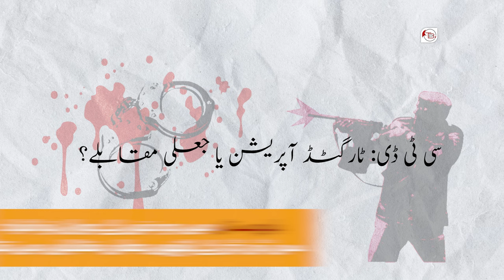پاکستانی سی ٹی ڈی کا ٹارگٹڈ آپریشن یا جعلی مقابلے؟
بلوچستان پولیس کی جانب سے بلوچستان میں دو مختلف مقابلوں میں نو عسکریت پسندوں کو ہلاک کرنے کے دعووں کے بعد یہ بات سامنے آئی ہے کہ ہلاک ہونے والوں میں سے کم از کم چار جبری طور پر لاپتہ کیے گئے افراد ہیں۔

مصدقہ اطلاعات کے مطابق عبید اللہ ساتکزئی ولد سلطان، جسے چار سال قبل جبری طور پر لاپتہ کیا گیا تھا، اتوار کو پہلے مقابلے میں مارا گیا۔ اس جعلی مقابلے سے دو دن پہلے اس علاقے میں سرکار کے حامی گروپ کو نشانہ بنایا گیا تھا۔

18 اکتوبر 2022 کو نوشکی میں ایسا ہی ایک اور مقابلہ ہوا جہاں سی ٹی ڈی نے دعویٰ کیا کہ اس نے زرین جنگل کے علاقے میں مشکوک عناصر کے خلاف آپریشن کیا۔ آپریشن کے دوران چار بلوچ جنگجو مارے گئے۔
مقامی ذرائع نے تصدیق کی ہے کہ نوشکی میں قتل ہونے والے نوجوان کو
پاکستانی فورسز نے مختلف اوقات میں گرفتار کرکے لاپتہ کیا تھا۔
مقتولین میں سے دو نوشکی کے نوجوان طالب علم تھے جنہیں کوئٹہ سے لاپتہ کیا گیا تھا، جب کہ تیسرے مقتول کی شناخت تابش وسیم کے نام سے ہوئی ہے، جو ایک ابھرتا ہوا شاعر اور طالب علم تھا جسے گزشتہ سال خضدار سے زبردستی لاپتہ کیا گیا تھا۔